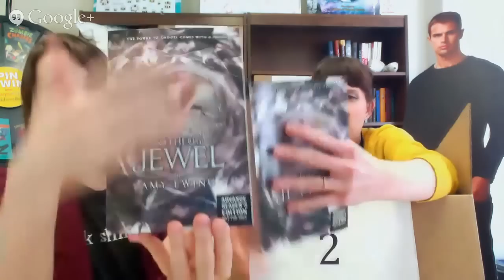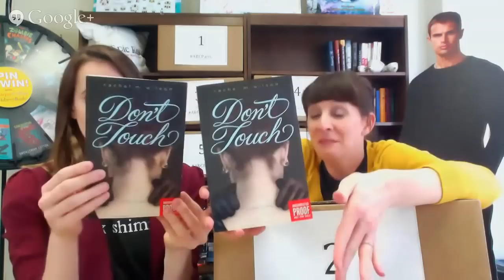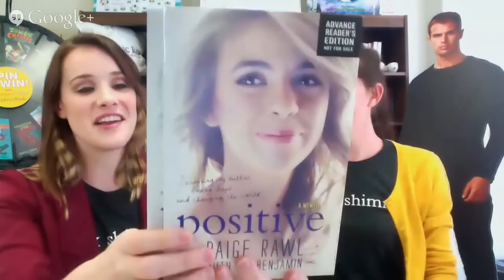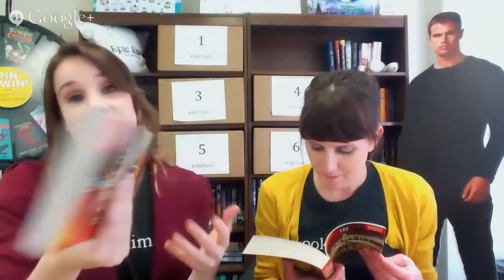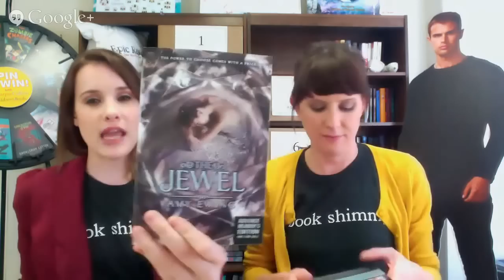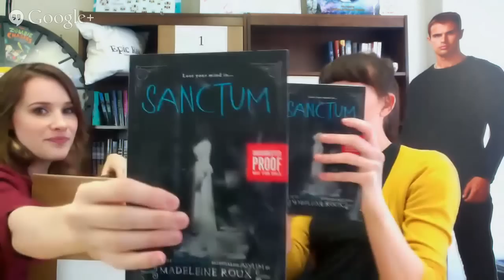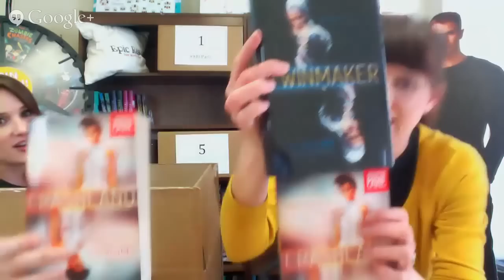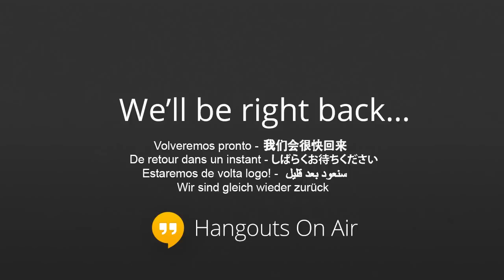ARC Party (Fall 2014) | Tea Time #59 (Part 1)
Watch this episode of Tea Time for the first half of our bi-annual preview of upcoming YA books from HarperTeen (before we crashed YouTube).

In this episode of Tea Time, we discussed...
- Dorothy Must Die  (book, 2014) - by Danielle Paige
- Defiance (book, 2012) - by C. J. Redwine
- Gone (book, 2008) - by Michael Grant
- The Jewel (book, 2014) - by Amy Ewing
- Don't Touch (book, 2014) - by Rachel M. Wilson
- Positive (book, 2014) - by Paige Rawl, Ali Benjamin
- In a Handful of Dust (book, 2014) - by Mindy McGinnis
- Not a Drop to Drink (book, 2013) - by Mindy McGinnis
- Sanctum: An Asylum Novel (book, 2014) - by Madeleine Roux
- Crashland (book, 2014) - by Sean Williams
- Twinmaker (book, 2013) - by Sean Williams